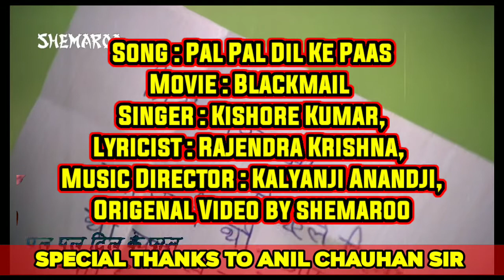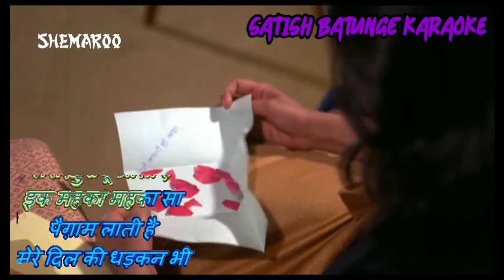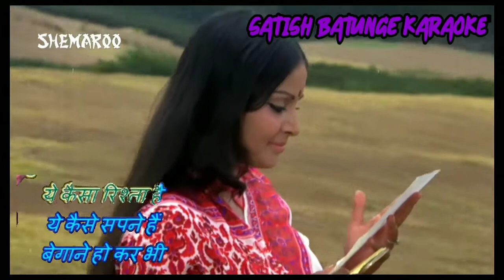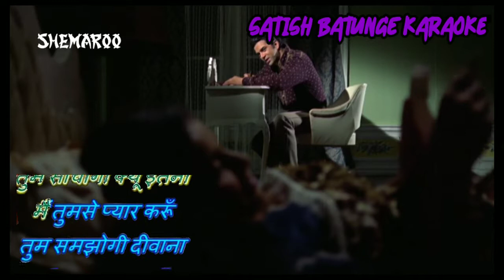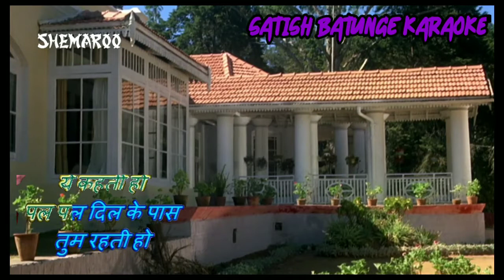PAL PAL DIL KE PAAS KARAOKE LIPS SING BY SATISH BATUNGE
celibrating 47 year this beautyful movie blackmail
special thanks to
video by shemaroo music
track by anil chauhan sir